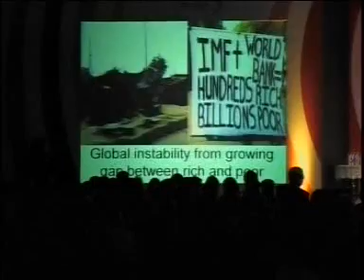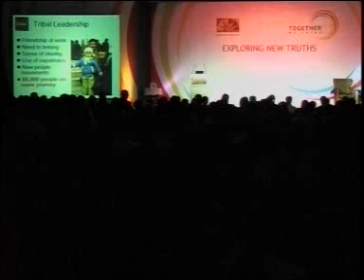Keynote Speaker Marketing: Power of Tribes, Clash of Cultures, Consumer Groups, Customer insight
Clash of cultures, religious tribes, brands create tribes, every corporation is many tribes.  Tribal inequality of wealth risks global instability, protest movements and new terrorist groups. Tribes give music, language, poetry, literature, teams, friends, neighbourhood, family, teams, communities and nations.  Most businesses are tribes of tribes.  Niche markets and tribalism.  Tribal leadership -- leading thousands of people, motivation, inspired workers, higher productivity, people movements.  Clients and customer segmentation.  Political tribes, campaigns and protest groups, activists. Conference keynote speaker and Futurist Dr Patrick Dixon